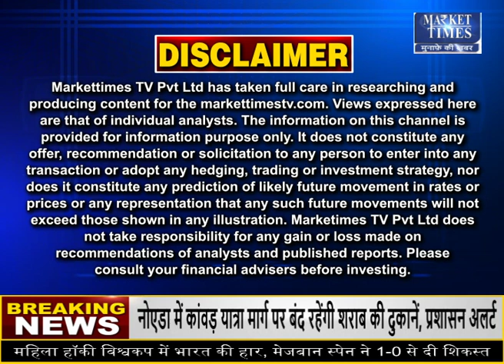अच्छे दाम ने बढ़ाई कॉटन और सोयाबीन की बुवाई